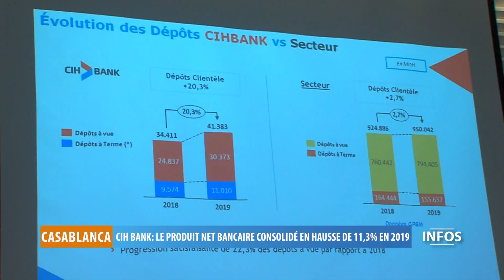CIH Bank: le produit net bancaire consolidé en hausse de 11,3% en 2019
CIH Bank a réalisé un produit net bancaire (PNB) consolidé de 2,5 milliards de dirhams (MMDH) au titre de l'exercice 2019 en hausse de 11,3% par rapport à l'année précédente